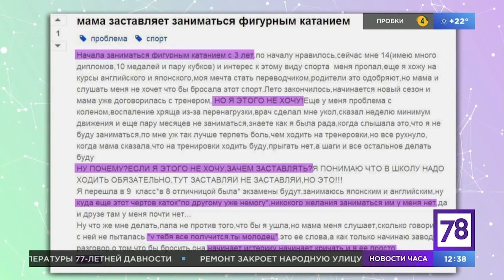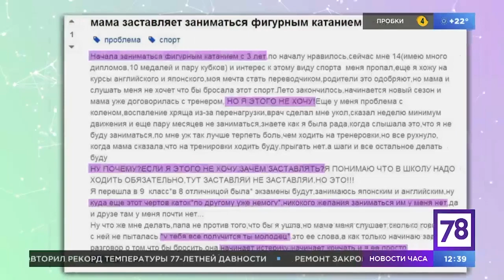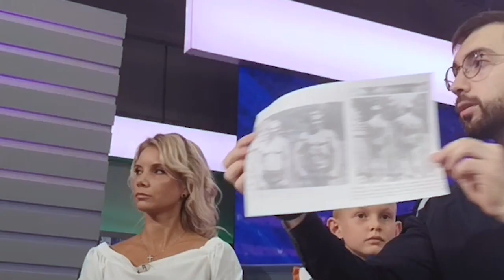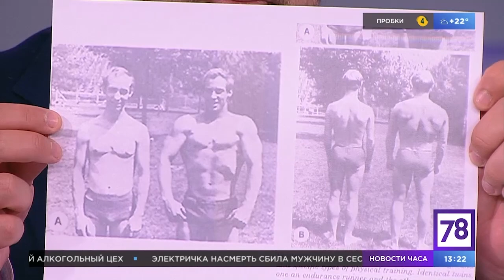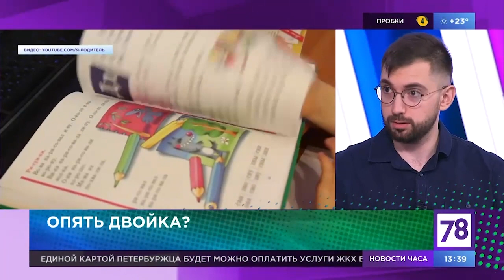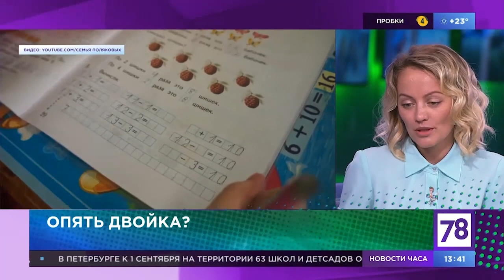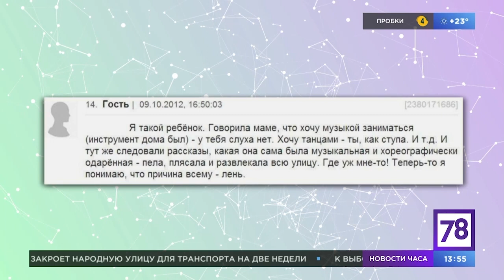Дети и спорт. Плюсы и минусы. Прямой эфир Телеканала "78"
Физическая активность для людей является необходимой вещью. Были проведены множественные исследования в колледжах и школах. Дети с 8 до 15 лет. Было показано, что наличие спортивной нагрузки, в том числе перерывы на физнагрузку в школах между интеллектуальной работой, повышает внимание и фокус, а также снижает усталость от постоянной концентрации на работе или в процессе обучения.

Для всех зрителей этого выпуска действует скидка в 10% на всё полезные добавки - по промо-коду CHOOSELIFE

ТАЙМКОДЫ:

0:00 Выпуск видеоканала СМТ Научный подход.
1:07 Цацулин Борис на ТВ. Зачем отдавать детей в спортивные секции?
5:46 Цацулин Борис на ТВ. Отдавать ли детей на спорт? Плюсы и минусы.
12:10 Цацулин Борис на ТВ. Спорт: есть ли генетическая предрасположенность?
16:38 Цацулин Борис на ТВ. Почему не стоит планировать судьбу ребенка через 20 лет?
20:50 Цацулин Борис на ТВ. Нужно ли помогать ребенку в обучении?
26:36 Цацулин Борис на ТВ. Творческий ребенок vs. школьные правила: как быть?